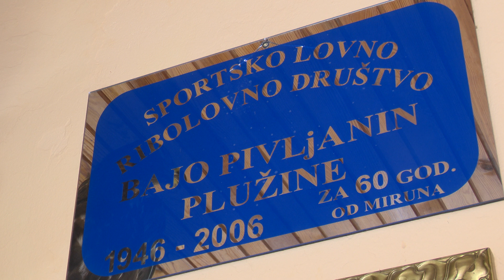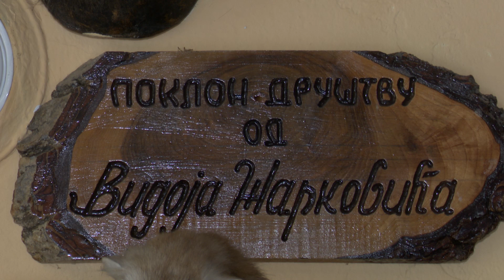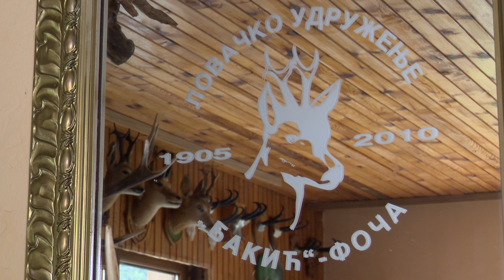JOKOVIĆ: PRVENSTVENI CILJ ZAŠTITA DIVLJAČI